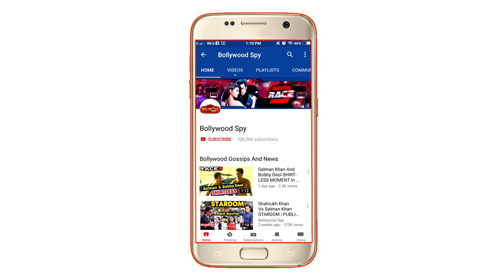Salman के BHARAT की MUMBAI SHOOTING हुई ख़तम, अब होंगे MALTA को रवाना | Katrina Kaif